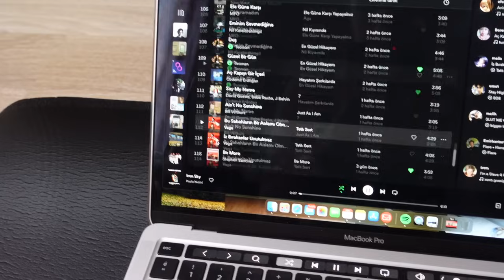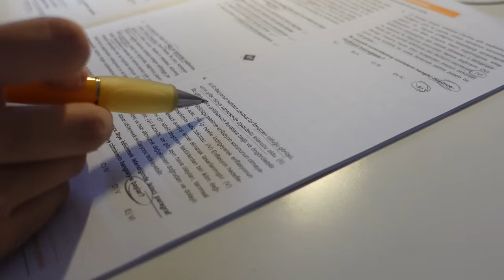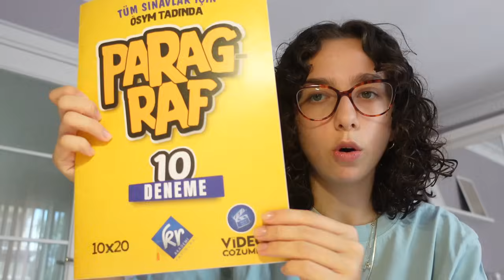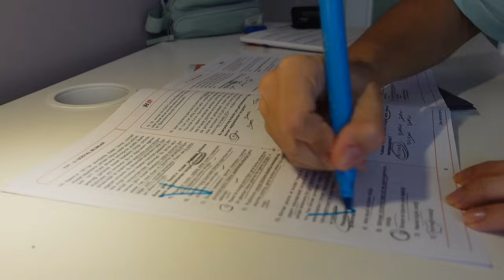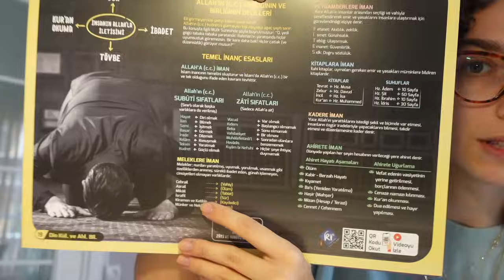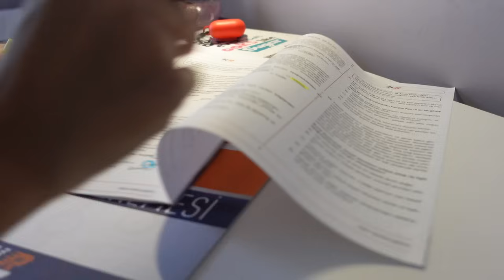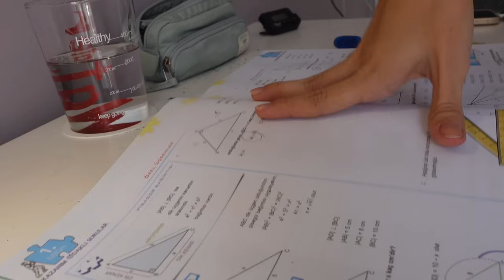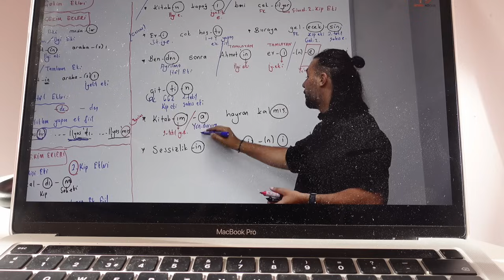TYT ÇALIŞMA GÜNLÜĞÜM | Sosyal Hata Defterimi Nasıl Yapıyorum,Paragraf Denemesi,Geometri Çalışıyorum